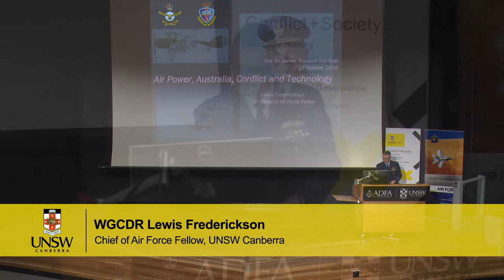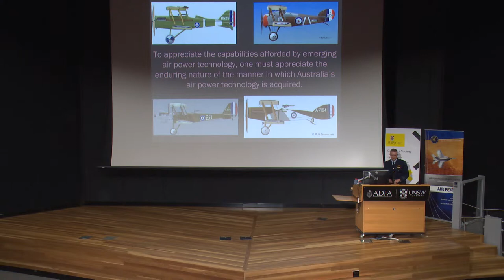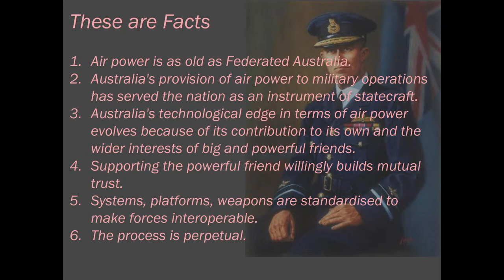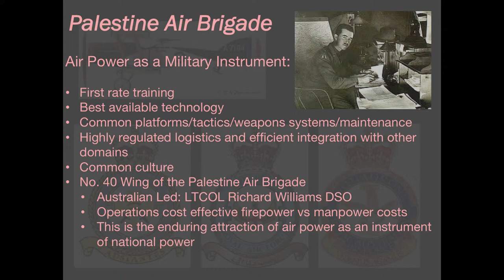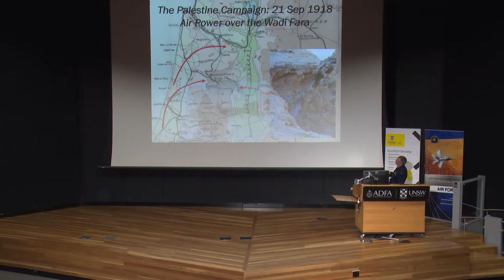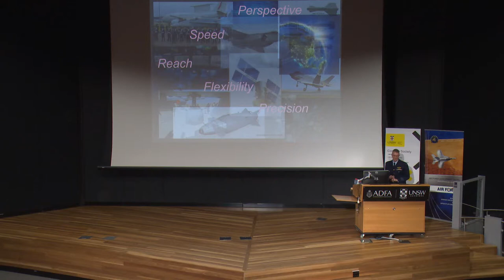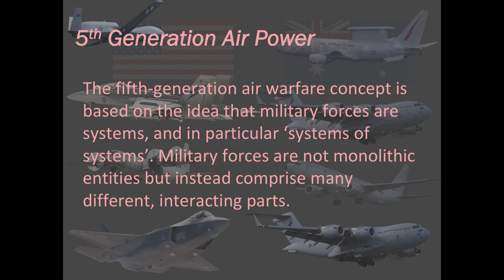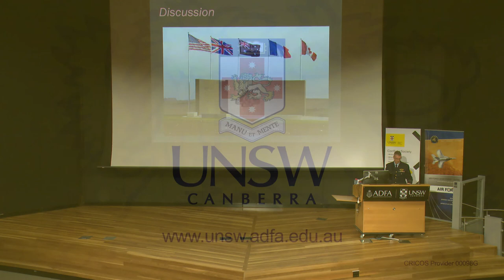WGCDR Lewis Frederickson: A centenary of air power